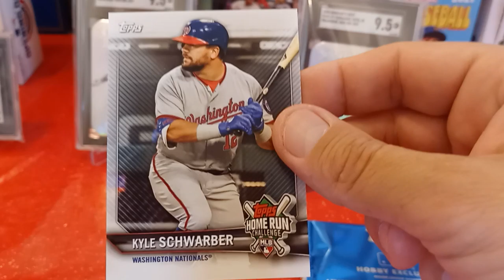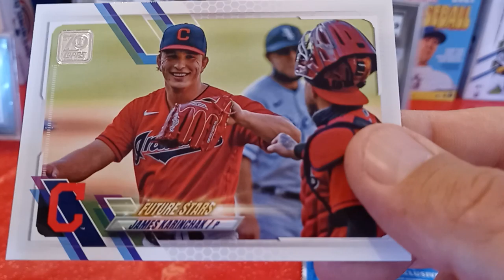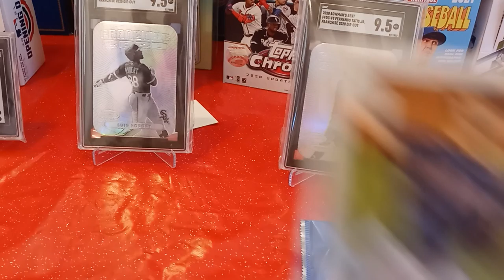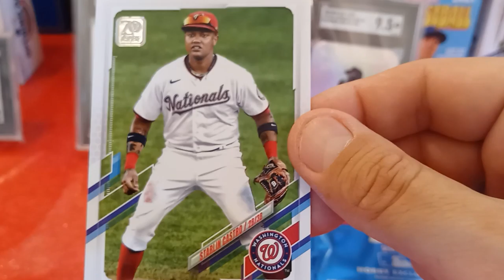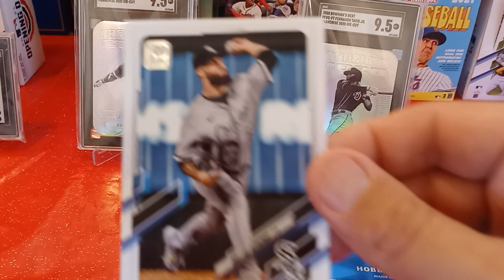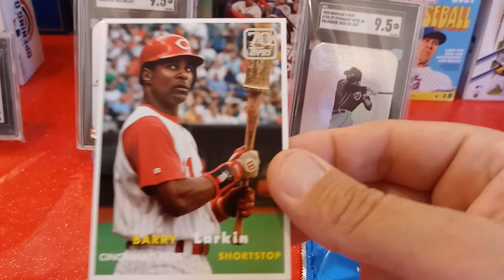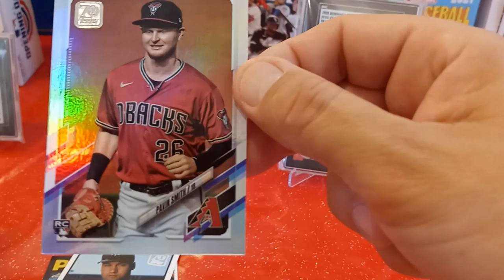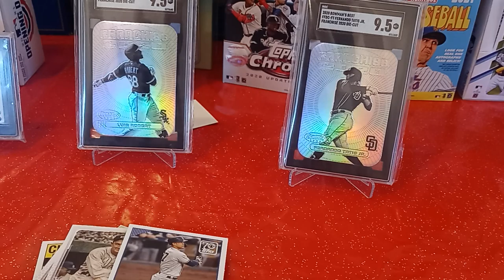Hobby Box of Series 2 Part 2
I am opening up a hobby box of 2021 Series 2 part 2.😁😎🔥🔥🔥